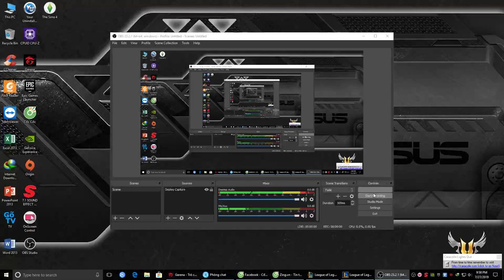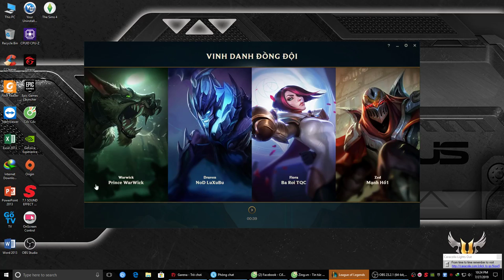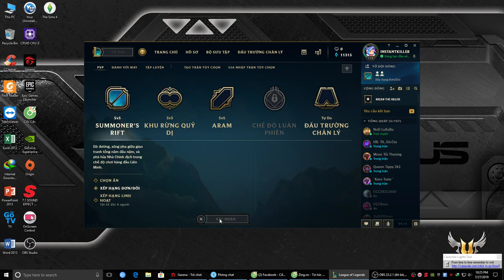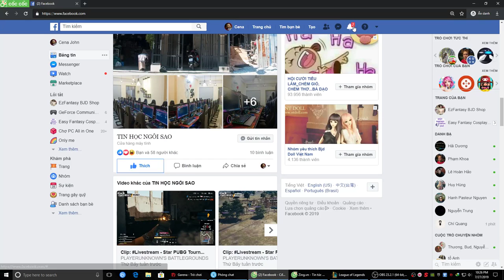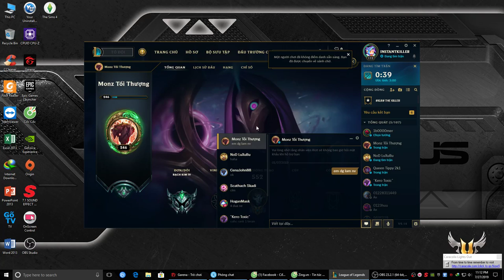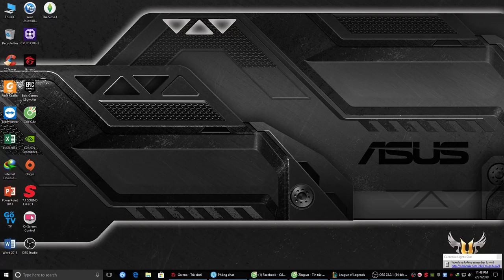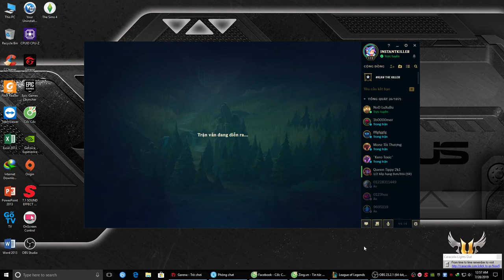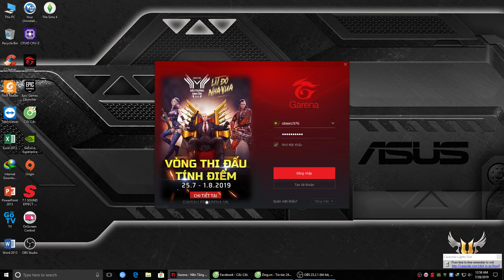26/7/2019 dual rank D